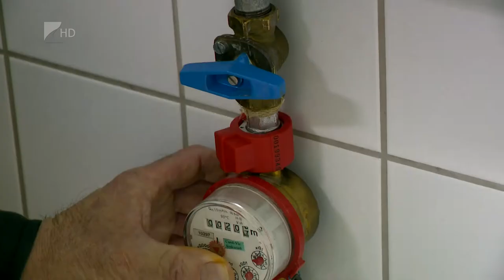Okosmérés - Kölcsey Tv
Már közel húszezer végpontot mérnek okosan az északkelet-magyarországi régióban a KOM Központi Okos Mérés Zrt. Központi Intelligens Hálózat Mintaprojekt keretén belül - mondta el Joó László 35 perc című műsorunkban. A Nyírtávhő Kft. ügyvezető igazgatója kiemelte, a cél a tervezhetőbb fogyasztás. Szabolcs-Szatmár-Bereg megyéből a Nyírtávhő Kft. és a Nyírségvíz Zrt. vett részt a mintaprojektben. A távhőszolgáltató 80 millió forintból korszerűsítette a rendszerét.